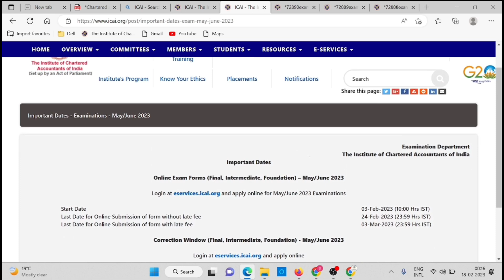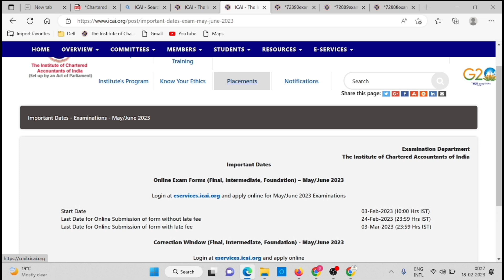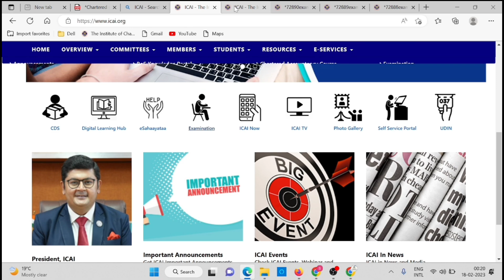ICAI Big Announcement CA Exam May/June 2023 Exam |Multiple Payment |ICAI New Refund Policy Exam fees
Hurry! Unlock20 Offer is Live!

Chartered studies test series
Use code :- New40
CA foundation June 2023  enrollment link 🔗

🔴Live demo| How To Fill CA Foundation Exam Form June 2023|Step By step Guidance|Exam Form New process

🔴Live Demo :- How To Fill CA Inter Exam Form May 2023 | Step By Step Guidance | Exam Form New Process

🔴Live Demo :- How To Fill CA Final Exam Form May 2023 | Step By Step Guidance | Exam Form New Process

🔴Live Demo :- How To Fill CA Direct entry Exam Form May 2023 | Step By Step Guidance | Full Process

ca foundation December 2023 registration video

1] ICAI ANNOUNCEMENT
2] ICAI EXAM FEES REFUND
3] CA EXAM FEES REFUND
4] ICAI NEWS
5] CA NEWS
6] CHARTERED STUDIES
7] CA FOUNDATION JUNE 2023 EXAM FEES REFUND
8] CA INTER MAY 2023 EXAM FEES REFUND
9] CA FINAL MAY 2023 EXAM FEES REFUND